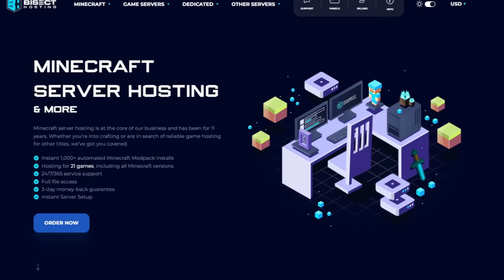We Survived 100 Days in MULTIPLAYER PIXELMON in MODDED MINECRAFT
We Survived 100 Days in Minecraft Pixelmon! With the release of Cobblemon, it only makes sense for us to delve into the world of Pokemon! The Pixelmon Mod is something I haven't played in quite a while, so I wonder what's new!

100 days Hardcore Minecraft
100 days Hardcore Minecraft Modded
100 days Hardcore Update
100 Days Hardcore Modded Minecraft
100 Days Hardcore in a Fantasy World
100 days Hardcore Minecraft in a Dream

Modpack: Pixelmon Reforged